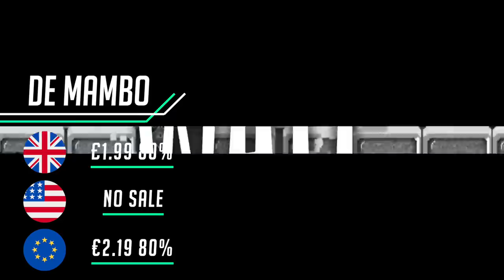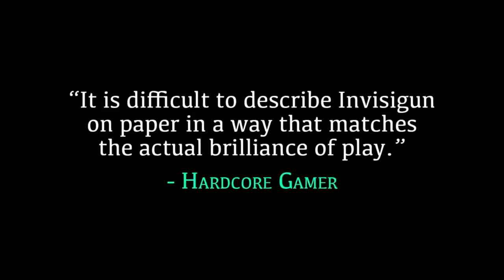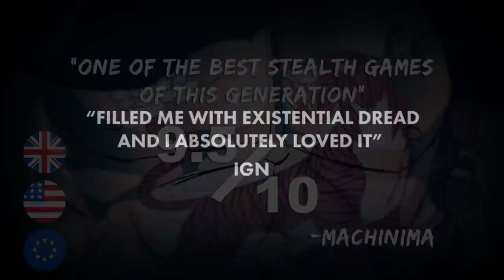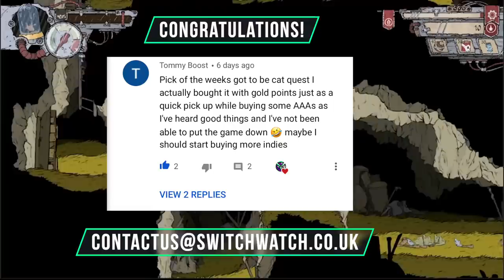BARGAINS! 20 Switch eShop Games on SALE This week Worth Buying!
We've hand-picked 20 Nintendo Switch eShop games that are on sale right NOW on the eShop Switch Sale. Find out where the bargains are in our switch eShop sale guide!

This is April week 3 - EP31 of our Switch eShop sales roundup

Switch eShop Games on Sale List:

£19.99 60%
$19.99 60%
€23.99 60%

Cosmic Star Heroine
$2.99 80%

£12.49 50%
€14.99 50%

£10.49 70%
$11.99 70%
€11.99 70%

Unravel Two
£6.24 75%
$4.99 75%
€7.49 75%

The Touryst
£12.59 30%
$13.99 30%
€13.99 30%

ASTRAL CHAIN
£33.29 33%
€39.99 33%

£4.99 80%
$5.99 80%
€5.99 80%

£12.49 75%
$14.99 75%
€14.99 75%

Owlboy
£11.39 40%
$14.99 40%
€13.79 40%

Worms W.M.D
£6.79 66%
€10.19 66%

Songbird Symphony
£2.79 80%
$2.99 80%
€2.99 80%

Wonder Boy: The Dragon's Trap
£7.19 60%
$7.99 60%
€7.99 60%

De Mambo
£1.99 80%
€2.19 80%

Sushi Striker: The Way of Sushido
£19.99 50%
€24.99 50%

Invisigun Reloaded
$0.99 95%

Rocket League
$9.99 50%

Mark of the Ninja: Remastered
£8.99 50%
$9.99 50%
€9.99 50%

Thumper
£4.79 75%
$4.99 75%
€5.99 70%

Feudal Alloy
£2.69 80%
$3.39 80%
€2.99 80%